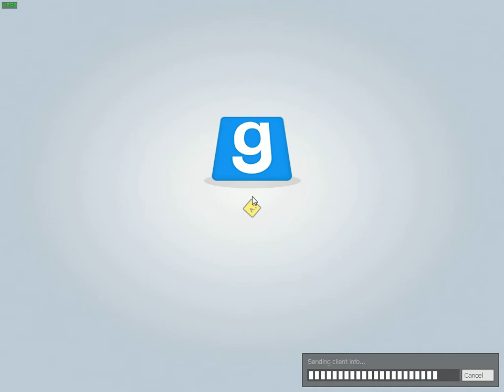ROZPIERDOL NA GROVE STREET !/z: czerwonydusiciel, nitro pl, karolkek /garry's mod (#34) - TTT #2